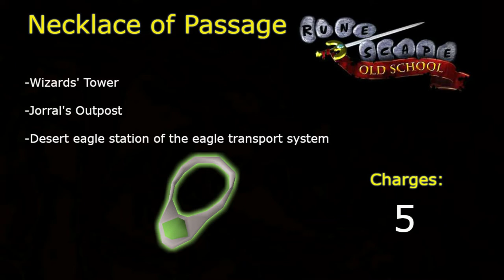OSRS - Enchanted Jewelry Teleports Explained!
All the enchanted jewelry teleports!

Info taken from runescapewiki